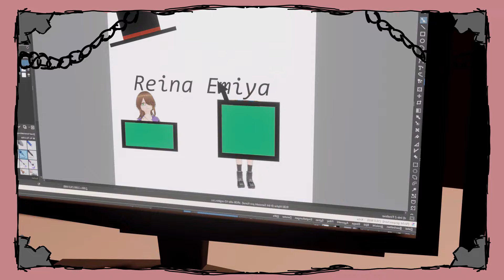Animation: An unstable Assistant